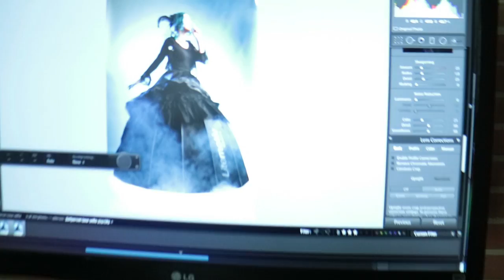Gear selfie with Elinchrom LiteMotiv || Wendy Appelman Photography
How I shot my "gear selfie" / selfportrait with the LiteMotiv out of the box ;)